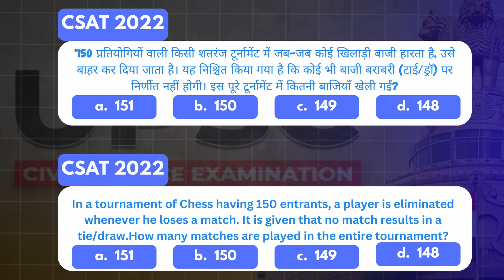[Fun CSAT] Chess Puzzle PYQ solved without formula! Tricks for UPSC by Madhukar sir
2. [UPSC CSE/IAS Subscription, Courses, Batches, Mock Test]

[B]. 🥇Attention UPSC CSE Aspirants 📢 👉 Unacademy Civil Services Championship
FREE Scholarship Test for UPSC CSE aspirants, Register Now (🔖Unlock Code: MRUNAL.ORG).

[C] 🎓UPSC 2025 Batches 👨‍🏫 Aarambh (आरंभ): Comprehensive Batch for UPSC CSE, 2025 (Bilingual) (🔖Unlock Code: MRUNAL.ORG). Batch Starting from 18th May.

Join Mrunal Patel and Madhukar Kotawe as they tackle a challenging UPSC CSAT 2022 exam question using clever tricks and real-life examples. This video is crucial for UPSC Prelims 2024 students, especially with the CSAT exam becoming increasingly difficult. Learn how to solve a complex CSAT Chess Puzzle and enhance your problem-solving skills. Don't miss out on this valuable preparation resource!
Question Discussed:
[UPSC CSAT 2022 Exam]
Question: In a tournament of Chess having 150 entrants, a player is eliminated whenever he loses a match. It is given that no match results in a tie/draw. How many matches are played in the entire tournament?
(a) 151
(b) 150
(d) 148

Hindi: 150 प्रतियोगियों वाली किसी शतरंज टूर्नामेंट में जब-जब कोई खिलाड़ी बाजी हारता है, उसे बाहर कर दिया जाता है। यह निश्चित किया गया है कि कोई भी बाजी बराबरी (टाई/ड्रॉ) पर निर्णीत नहीं होगी। इस पूरे टूर्नामेंट में कितनी बाजियाँ खेली गईं?
(a) 151
(b) 150